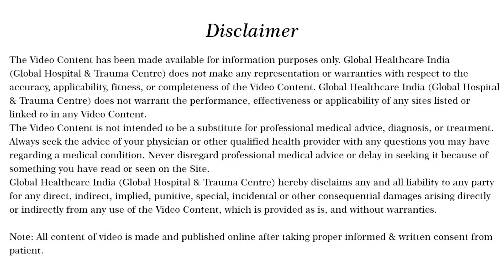घुटनो के दर्द का रामबाण इलाज by Dr. Sunil Saini